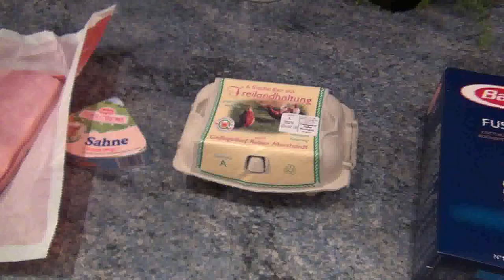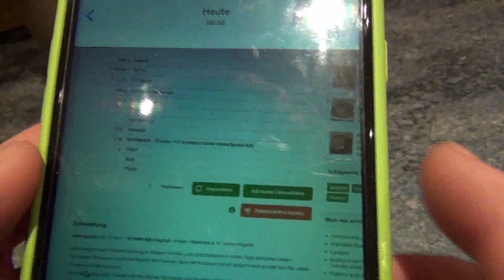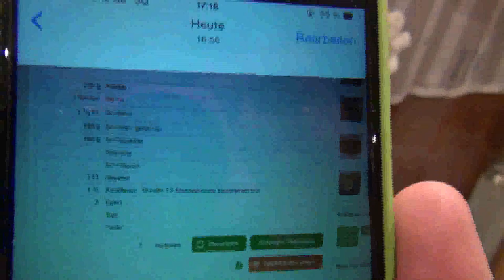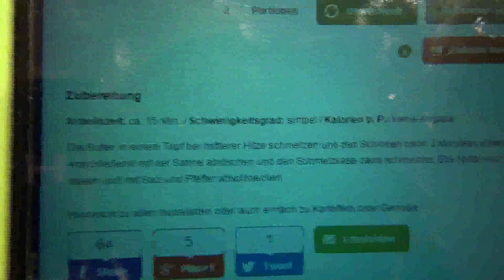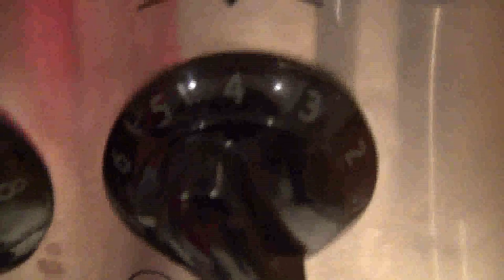1000 ABO SPECIAL | Schinken-Käse-Nudeln | Juli "Kocht" #-1